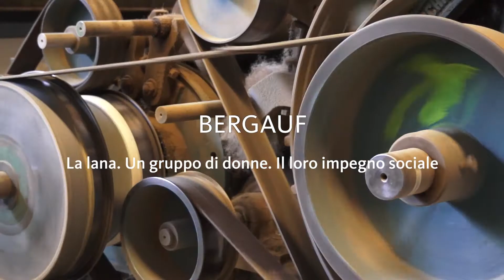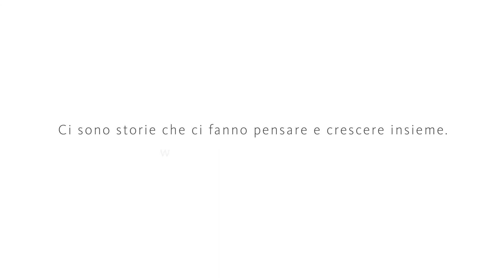Alto Adige | storie da vivere | Bergauf: la lana - Un gruppo di donne e il loro impegno sociale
Utilizzando tonnellate di lana altrimenti destinate alla spazzatura, un manipolo di intraprendenti donne della Val d’Ultimo si è messo a produrre materassi, giacche, borse e persino scarpe. Per farlo hanno dovuto investire tanto tempo e anche tanto denaro per acquistare i macchinari usati. Macchinari che ora sono nuovamente pieni di vita, come la lana stessa e come queste donne coraggiose che hanno deciso di nobilitarla.